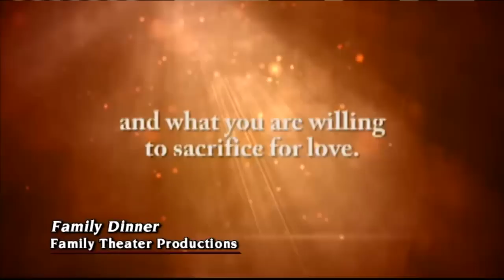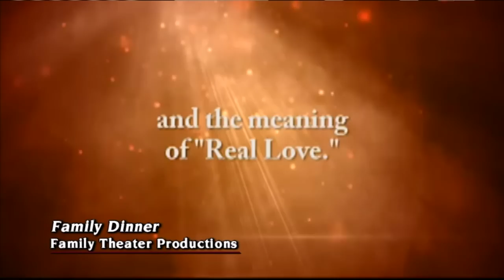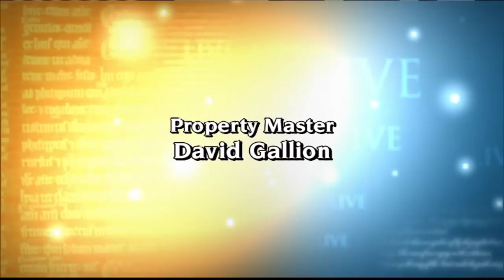EWTN LIVE - 11/11/2015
11/11/15 FR. DAVID GUFFEY, C.S.C. - National Director of Family Theatre Production Fr. David Guffey demonstrates how media can be created to evangelize, entertain, and educate families. Hosted by Fr. Mitch Pacwa.